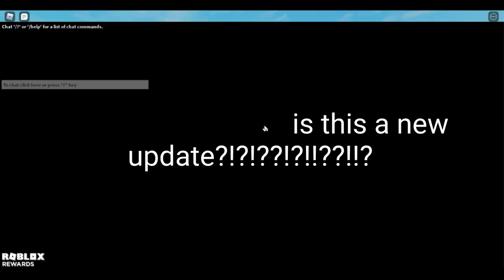Pilot Training Flight Simulator....... but.....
This video was made for a joke. This game is not a real PTFS game, just a copy. Do not put your password/private details on ANY website inless it is trusted. Now sit back and relax and enjoy the video!

Link: no because u can get scammed, it is a roblox rewards scam.